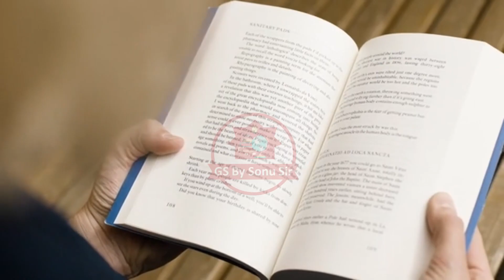UPSC Preparation with Job || UPSC/IAS Preparation With Job, Right or Wrong? Sonu Sir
UPSC Preparation vs Job || UPSC/IAS Preparation With Job, Right or Wrong? Sonu Sir

Upsc ki taiyari job ke sath kaise karen
Kya job ke sath upsc ki preparation kar sakte hain
IAS preparation with job

IAS PREPARATION
UPSC PREPARATION
IAS Exam tips
Upsc tips